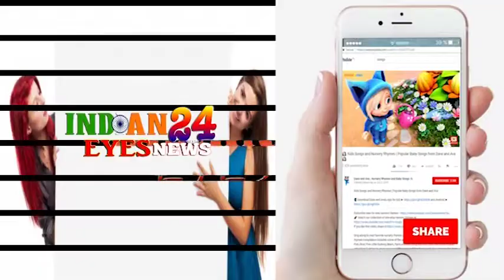Bollywood Star Varun Dhawan Launches India's First Scented Vest From Lux Cozi